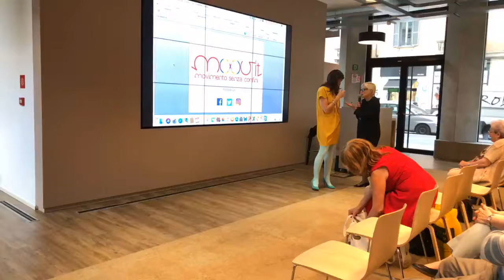Speed Talk della Salute S01 E06: L' importanza della corretta alimentazione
Prima ancora di parlare di diete, di calorie, di calo ponderale è necessario infatti imparare a mangiare bene, in maniera sana, bilanciata che sia di aiuto al mantenimento dell'organismo in salute. Alimentarsi correttamente permette infatti di prevenire e contrastare l'insorgenza di patologie che, soprattutto con l'avanzare degli anni o in presenza di altre malattie, possono essere davvero dannose e pericolose